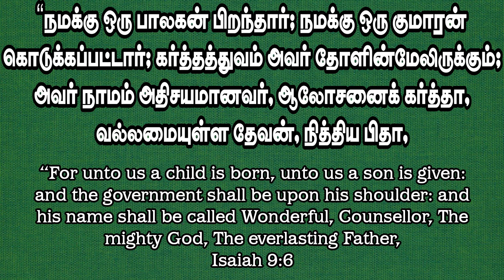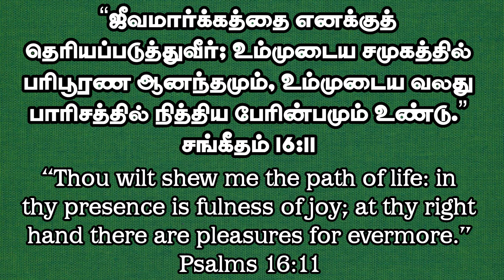Jym || Daily Devotion " New Day New Hope நித்திய பிதா || Bro.D. Andrews Wesley. 22 DEC 2022.